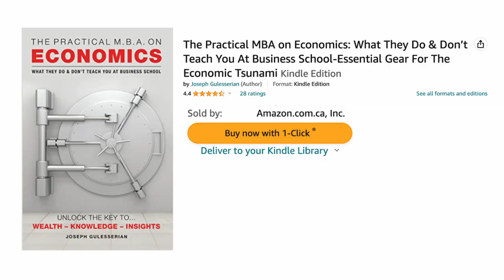Government Causes Inflation - with Joe Gulesserian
The CPI (inflation numbers) for April went up indicating that the Bank of Canada might increase their rates again. This interview got me looking at the government from a new angle. Hope you enjoy it.

*Snoop Dogg - Photo by Steve Jennings